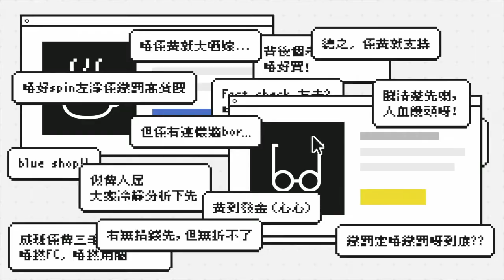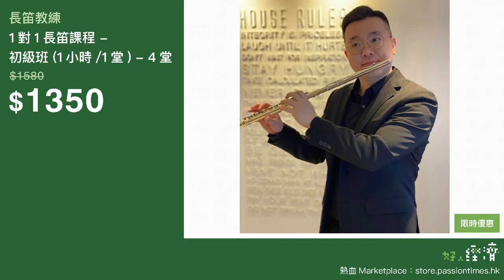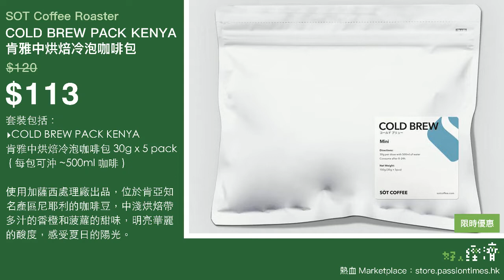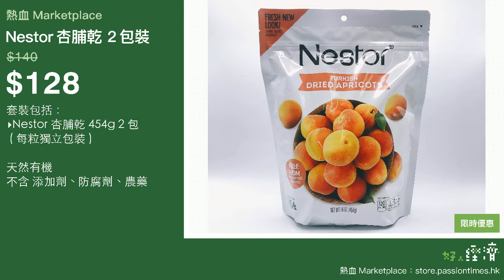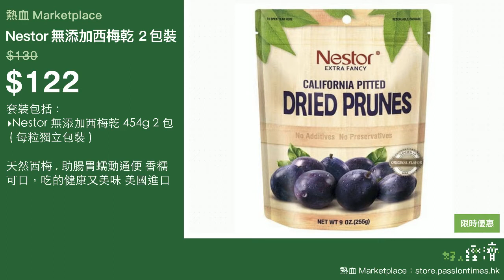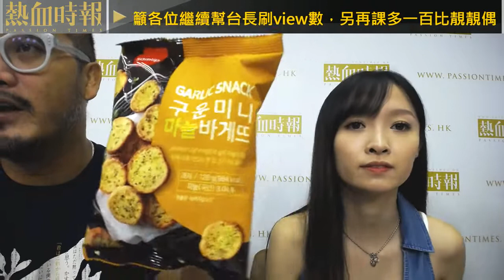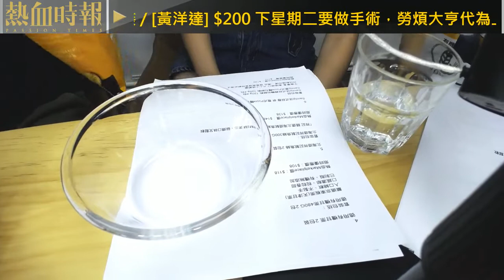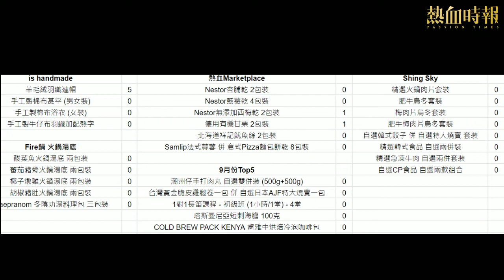《好人經濟》EP391 Part A：羊毛絨羽織連帽、Nestor無添加西梅乾 2包裝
主持：黃洋達、Jessy、莊芷茵（法子）、Jim、Jessy、Alvin

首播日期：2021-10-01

合作單位：is handmade、Shing Sky